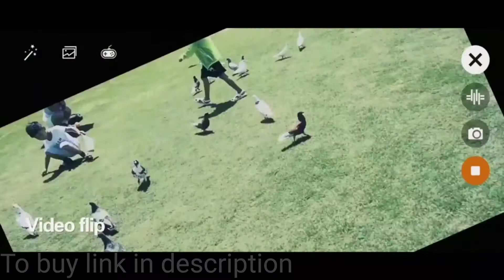Best Drone Camera | sk drone camera 4k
about drone:
wifi fpv drone, supkiir foldable RC quadcopter with 4k HD camera,
portable aircraft toy for begginers with gravity control,
image tracking,
custom flight path,
gesture control.
it has about 50 meter range,
also our all items are come with 30 days free warranty.